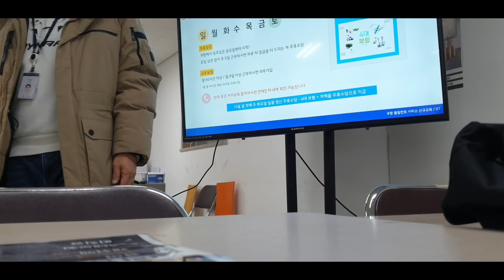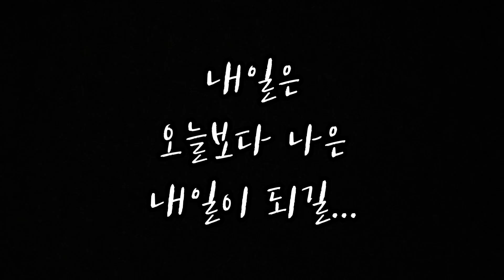쿠팡물류센터 일당,쿠팡알바 솔직한 후기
19-12-22 쿠팡알바

video description:
Be sure to attribute the artist.